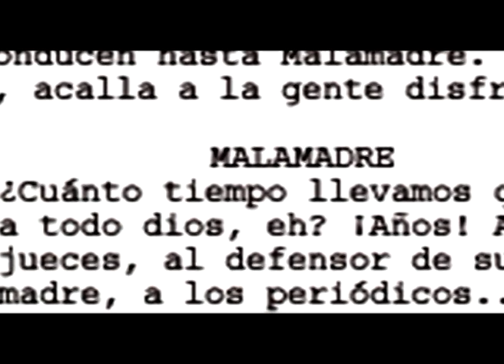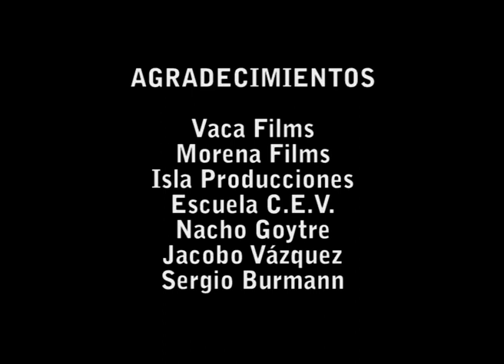CELDA 211 - Making of oficial (vs larga)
Descubre cómo se rodó CELDA 211, al cinta dirigida por Daniel Monzón ganadora del Goya a Mejor Película en 2010.

SINOPSIS
Juan, novato funcionario de prisiones, se presenta en su nuevo destino un día antes de su incorporación oficial. A causa de un accidente sufre un desvanecimiento justo minutos antes de que se desencadene un motín de presos; sus compañeros no pueden más que velar por sus propias vidas y abandonan el cuerpo desmayado de Juan a su suerte. Al despertar, Juan comprende la situación y se hace pasar por un preso más ante los amotinados. A partir de ese momento, nuestro protagonista tendrá que jugársela a base de astucia, mentiras y riesgo, sin saber todavía qué paradójica encerrona le ha preparado el destino.

TÍTULO: Celda 211
AÑO: 2009
DURACIÓN: 109 min
GÉNERO: Thriller
NACIONALIDAD: España/Francia
PRODUCIDO POR: Juan Gordon, Emma Lustres, Álvaro Augustín
DIRIGIDA POR: Daniel Monzón
ESCRITA POR: Jorge Guerricaechevarría y Daniel Monzón
REPARTO: Luis Tosar, Alberto Ammann, Marta Etura, Antonio Resines, Carlos Bardem, Luis Zahera y Vicente Romero